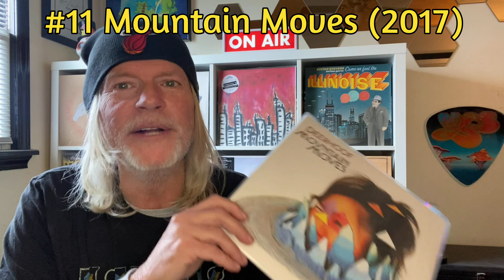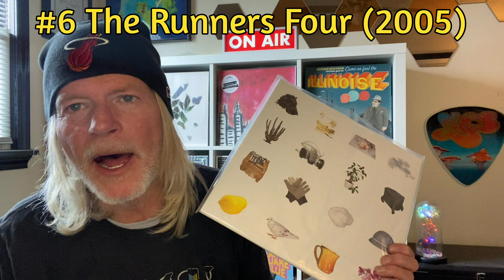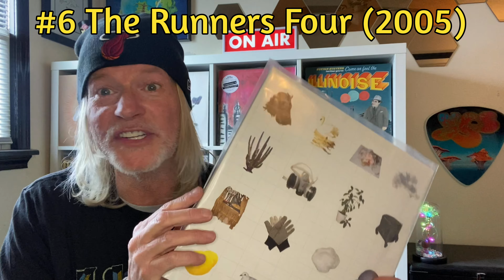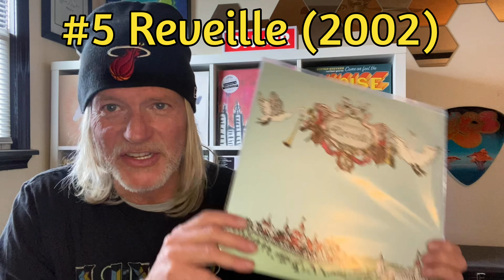Ranking The Deerhoof Studio Albums